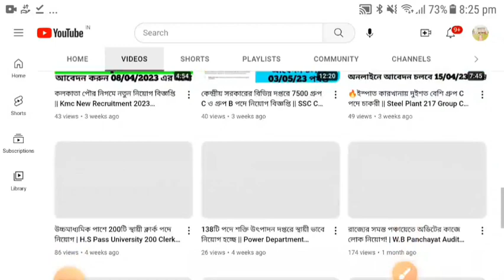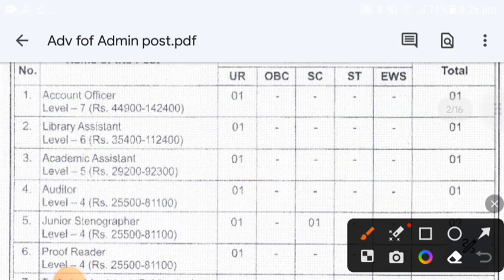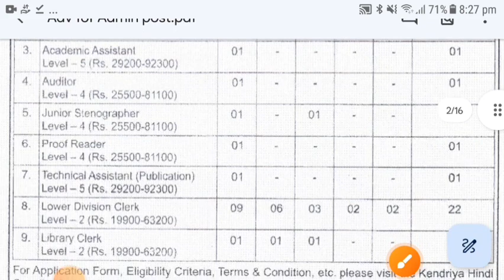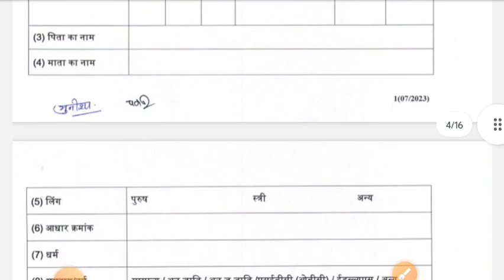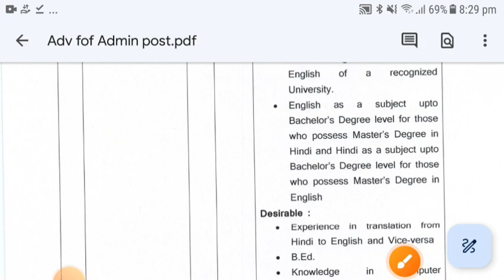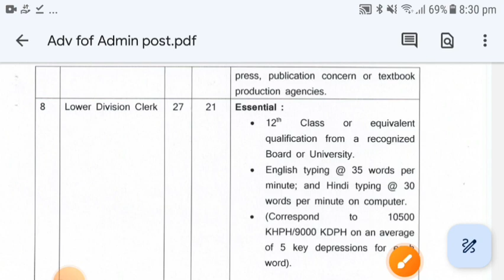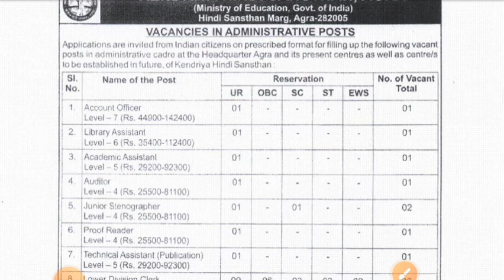🔥শিক্ষা দপ্তরে Lower Division Clerk পদে নতুন নিয়োগ বিজ্ঞপ্তি || Education Dept. LDC Job 2023#ldcjob